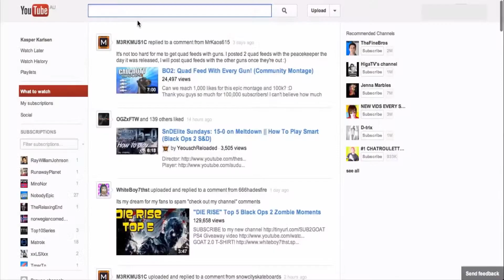how to get black and white on snapchat ORIGINAL 1080p